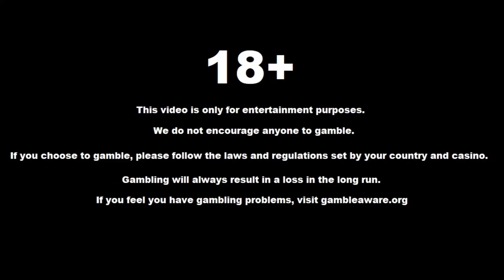The Most BANNED Slot Out Of ALL BANNED Slots | Wild West Gold Bonus Buys (RAW)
JOIN THE FELLOW CHADS IN OUR DISCORD!!

I have no words for this one...

We gamble for entertainment, not as a way to make any money. We only gamble what we are prepared to lose. We do not encourage anyone to gamble. Gambling will always result in a loss in the long run. If you still decide to gamble, please follow the laws and regulations set by your country and casino.